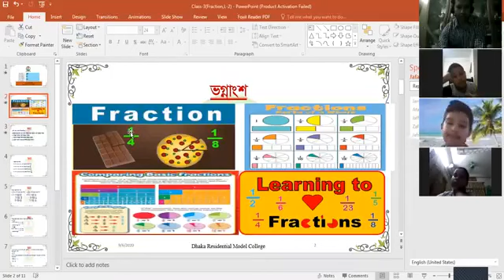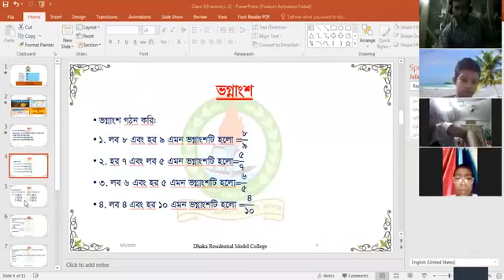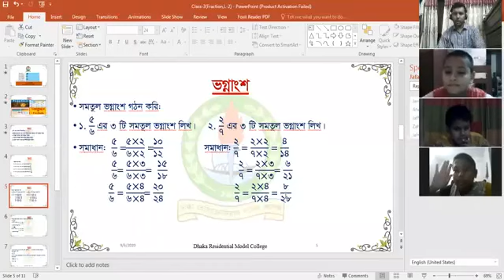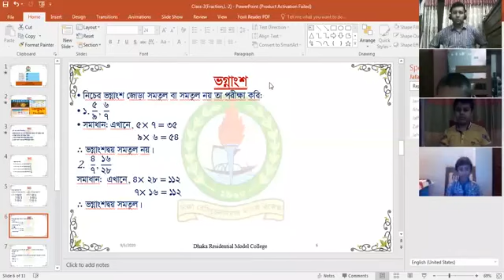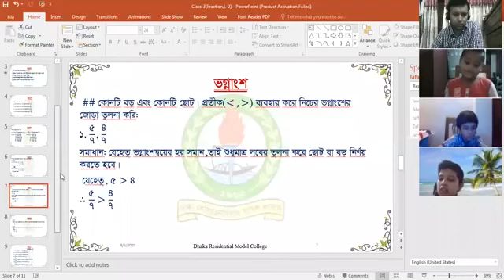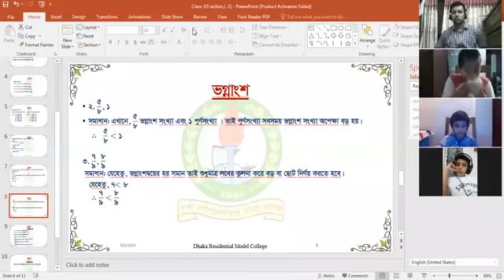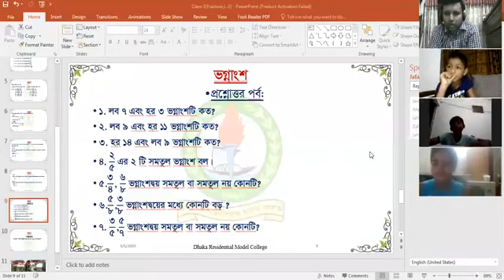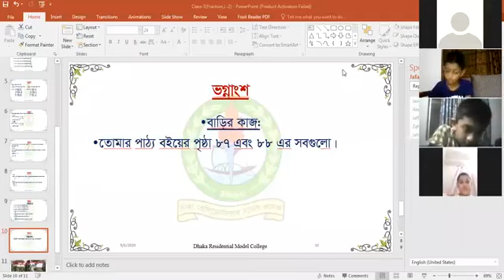Class_3 II Bangla Version II Mathematics II Chapter 8 II Fraction II JIA